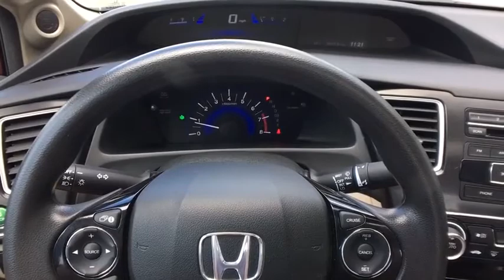2013 Honda Civic_Sedan Vestal, Binghamton, Ithaca, Johnson City, Big Flats, NY H533886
Used 2013 Honda Civic_Sedan available in Vestal, New York at Miller Auto Team. Servicing the Binghamton, Ithaca, Johnson City, Big Flats, NY area.